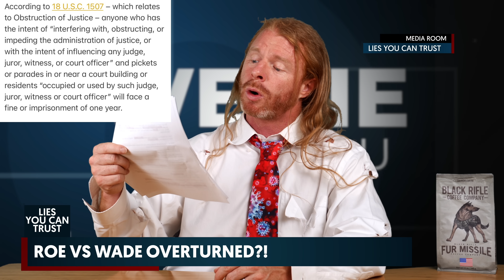They're Banning Abortion!? Everything You Need to Know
Is the supreme court going to overturn Roe v Wade? Are you going to lose your right to abortion? Here's everything you need to know...